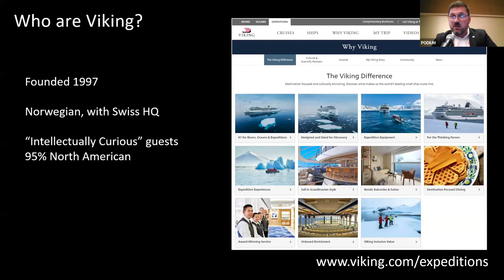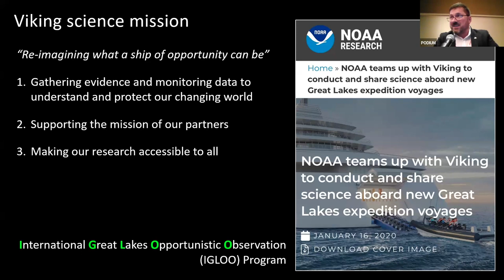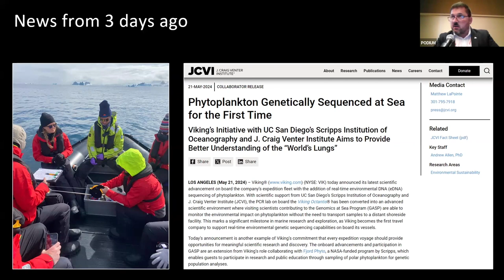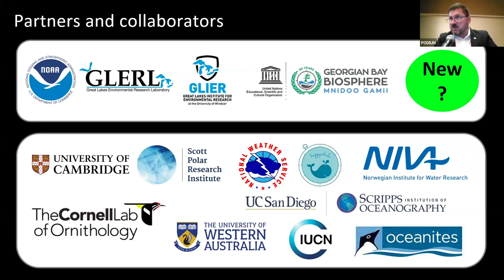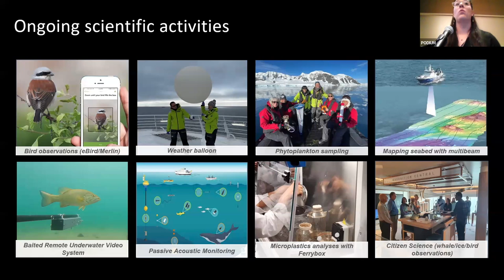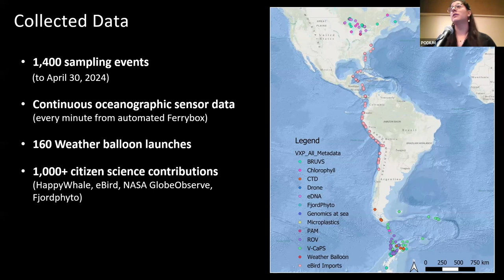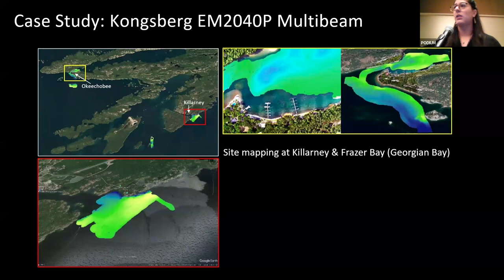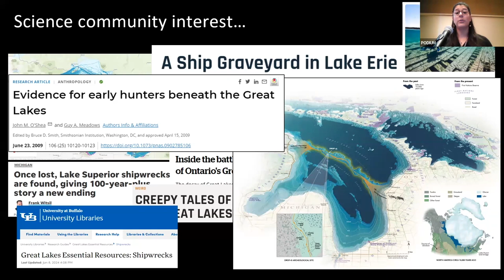Damon Stanwell-Smith and Kim Galvez - GLERL 50th IAGLR Presentation - May 24, 2024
Talk title: Innovative research and monitoring through the collaboration between NOAA / GLERL and Viking Expeditions